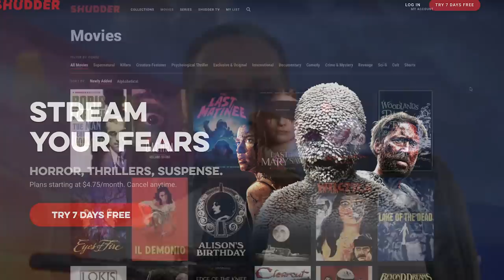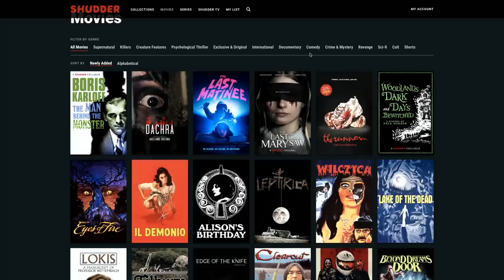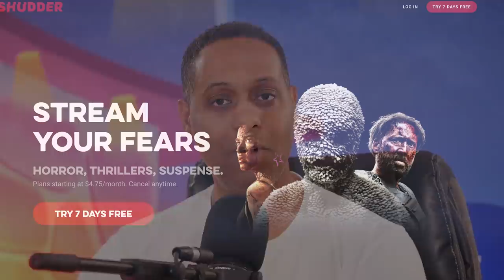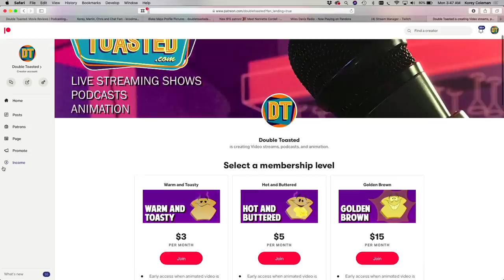THE FACULTY - RETRO MOVIE REVIEW | Double Toasted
THE FACULTY - RETRO MOVIE REVIEW | Double Toasted - Today at the Double Toasted podcast we have our The Faculty movie review. In this funny video, we look at The Faculty trailer before going in-depth into our The Faculty review. We discus the The Faculty soundtrack, The Faculty opening scene, The Faculty drug scene, and also the The Faculty ending. What do you think about The Faculty?